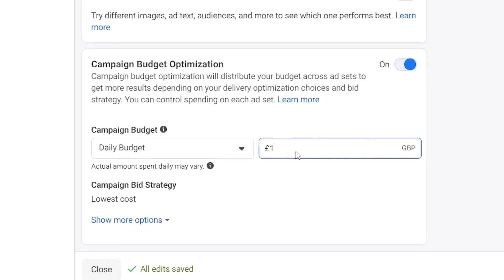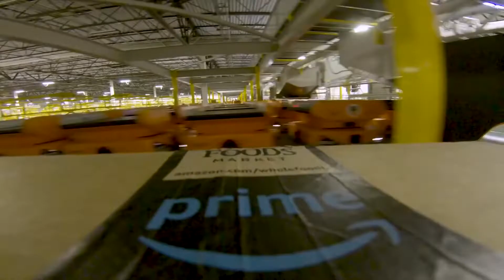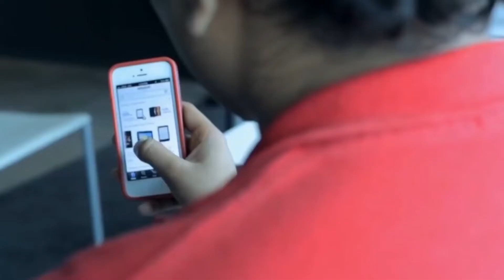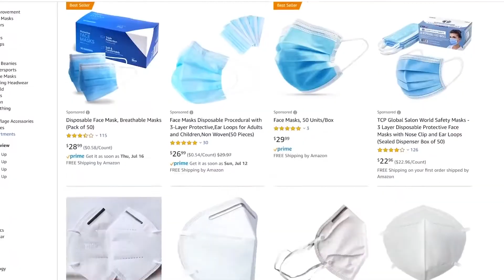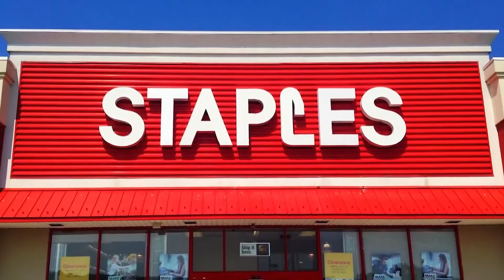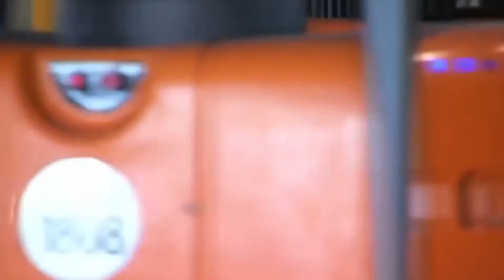Top 6 eCommerce Courses You NEED TO TRY!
Today we're looking at the best courses in eCommerce courses that you HAVE TO TRY!